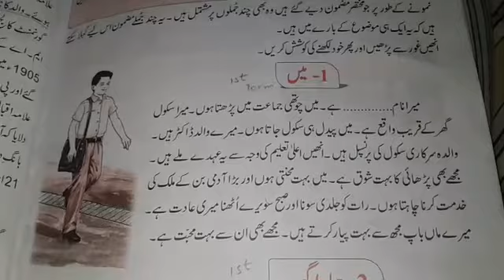Essay_ My self(main)_ class 4